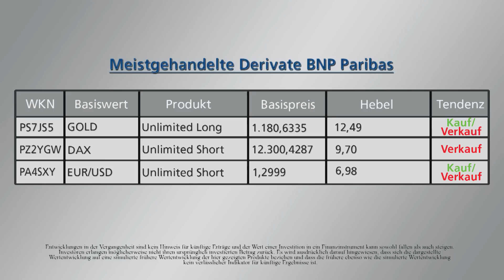Thema der Woche: DAX - Auf zu neuen Höhen? | Börse Stuttgart | Aktien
Der DAX ist mit leichten Abschlägen in die laufende Handelswoche gestartet. Das sei ihm – angesichts der fulminanten Vorwoche – allerdings gegönnt. Ein wenig Durchschnaufen ist vielleicht gar nicht mal so schlecht, den ein paar Fragezeichen gibt es durchaus… Wie ist die aktuelle Situation am deutschen Aktienmarkt einzuschätzen? Kemal Bagci von der BNP Paribas bei Börse Stuttgart TV.